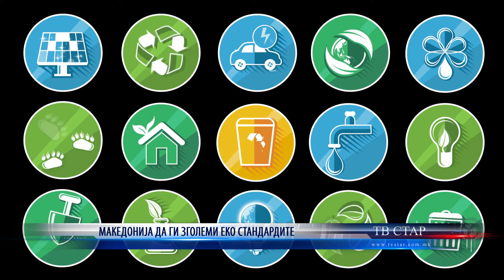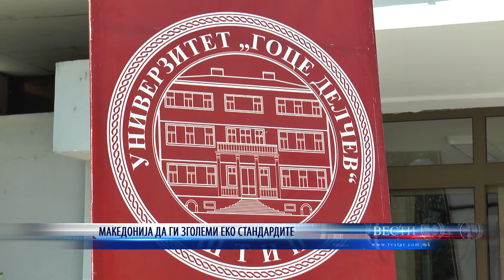МАКЕДОНИЈА ДА ГИ ЗГОЛЕМИ ЕКО СТАНДАРДИТЕ 26,03,2021